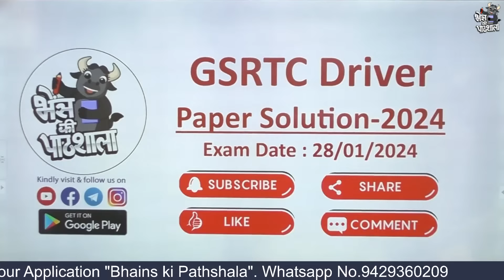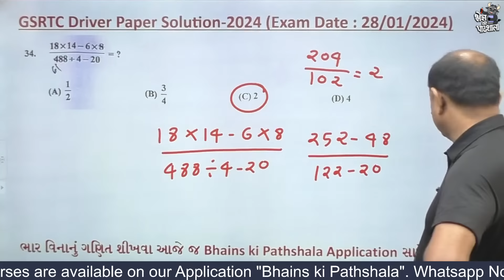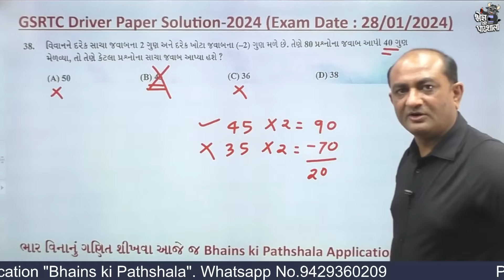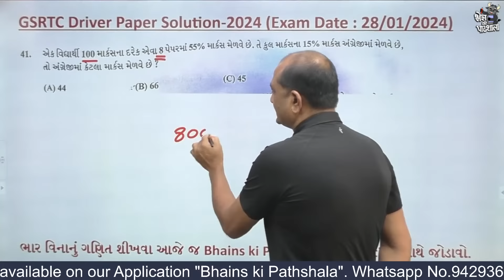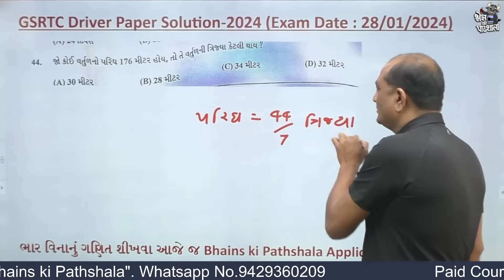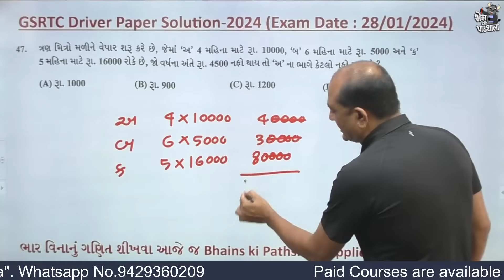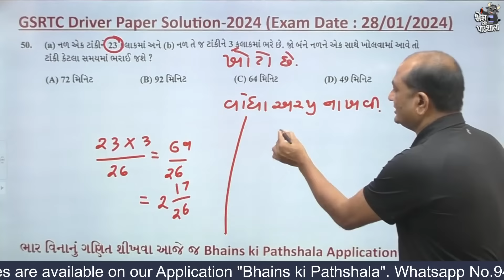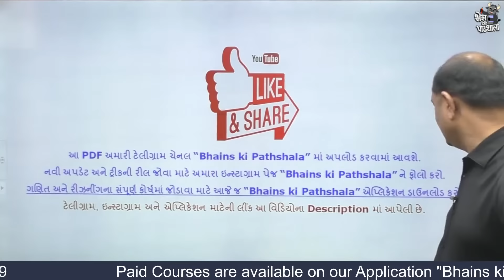GSRTC Driver Exam Paper 2024 | GSRTC Driver Exam Paper 2023 | ડ્રાઈવર ભરતી પેપર સોલ્યુશન 2024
Class-3 અને પોલીસ ભરતીની પરીક્ષા તૈયારી માટે સર્વાંગ-સંપૂર્ણ નવા કોર્ષમાં 6 મહિના વેલીડીટી સાથે એડમિશન ચાલુ છે..
Class-3 અને પોલીસ ભરતીની નવી પરીક્ષા પદ્ધતિ પ્રમાણે વધુ નવો અને વધુ અસરકારક કોર્ષ..
નવી ટ્રીક્સ, નવી પેટર્ન, નવા દાખલા, નવા ચેપ્ટર સાથે.
બિન સચિવાલય ક્લાર્ક, પોલીસ કોન્સ્ટેબલ, સિનિયર ક્લાર્ક, હેડ ક્લાર્ક, તલાટી, S.I., સબ એકાઉન્ટન્ટ, જુનિયર આસિસ્ટન્ટ, PSI, કોન્સ્ટેબલ, ATDO જેવી ક્લાસ-3 અને સુપર ક્લાસ-3 લેવલની તમામ પરીક્ષા માટે આ કોર્ષ ખૂબ જ ઉપયોગી